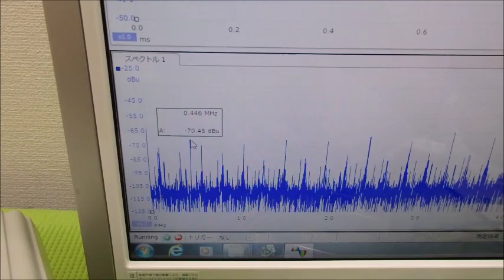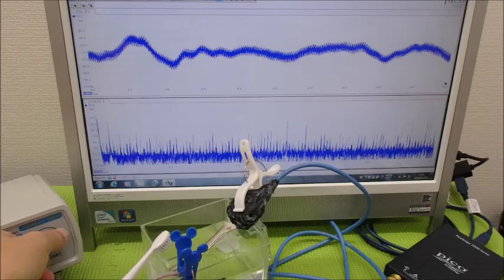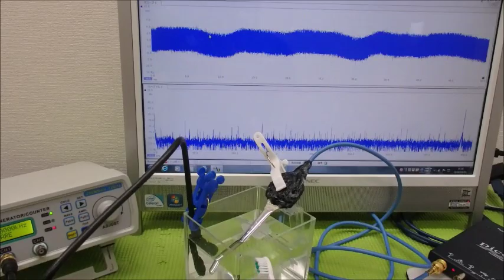超音波の非線形振動 ultrasonic-labo